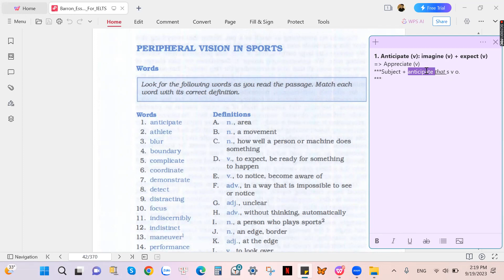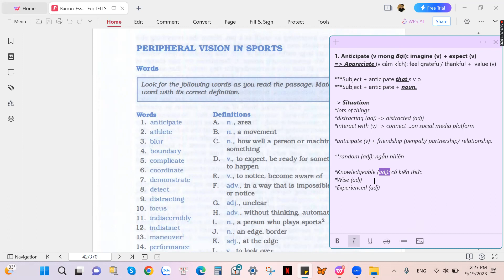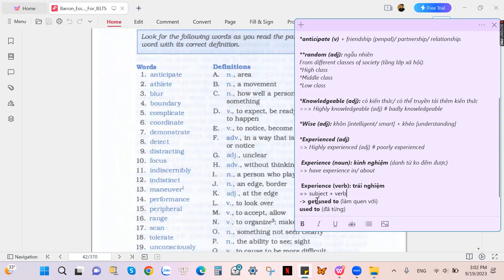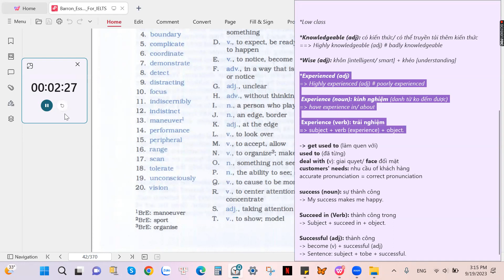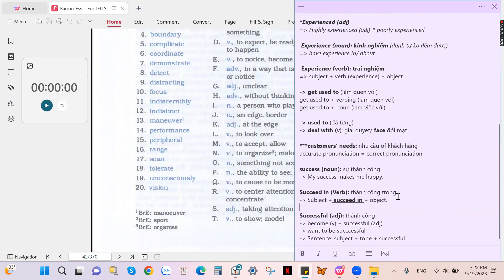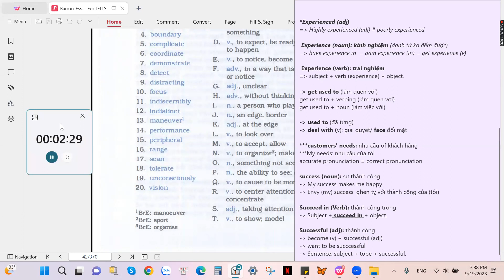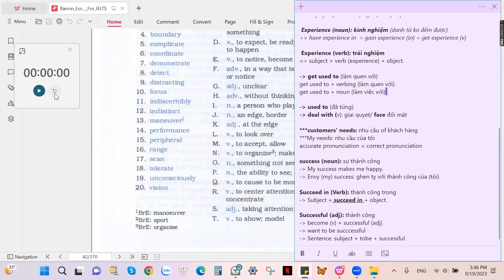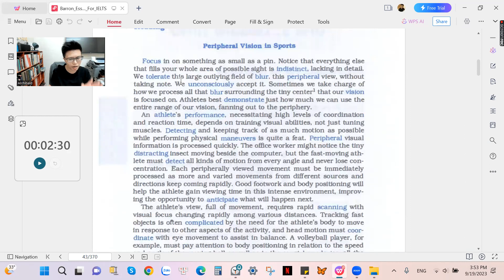Ielts Barrons: Unit 2